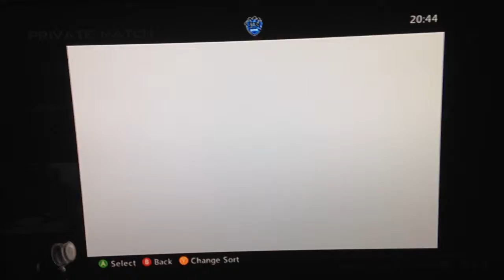LLordz no shows singles